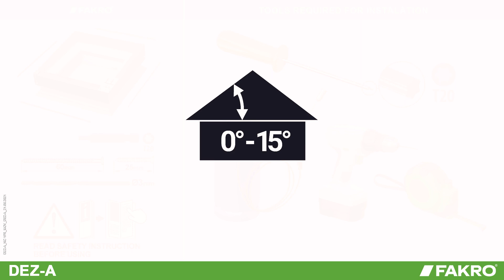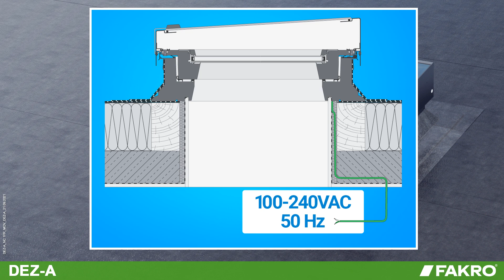FAKRO flat roof windows - DEZ-A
Fitting instruction of the FAKRO DEZ-A flat roof windows.